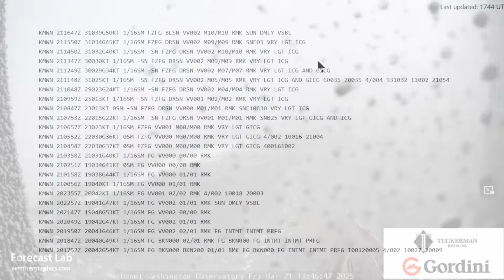Fri 3/21/25 - US weather | Sudden stratopsheric warming update | Severe weather outlook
00:00 Intro
00:29 Surface analysis
01:28 Upper dynamics
02:46 Season outlook
03:13 Northeast US
04:40 Southeast US
05:11 Southern Plains
06:54 Northern Plains
07:26 Southwest US
08:09 Northwest US
09:02 Alaska & Canada
10:43 Sudden stratospheric warming
12:07 Low level moisture
13:14 Precipitable water
13:58 Forecast
17:44 Closing
18:21 Cross sections